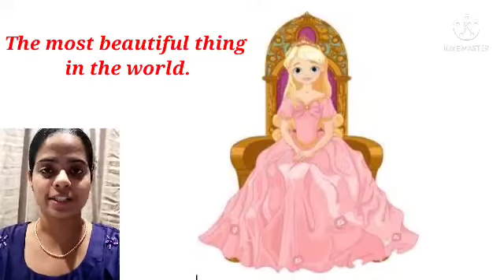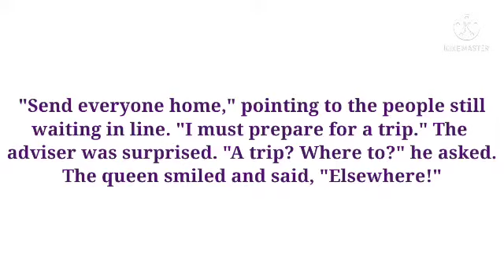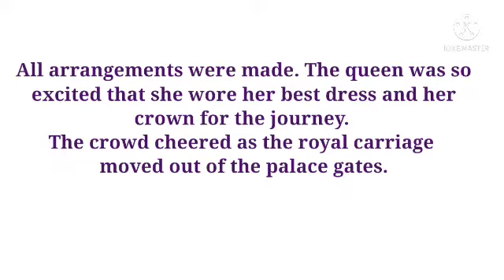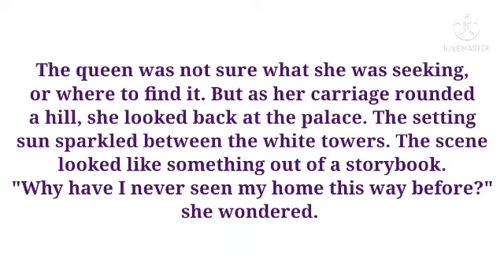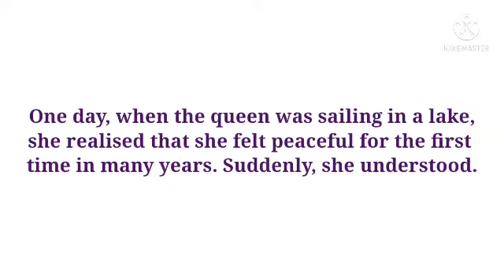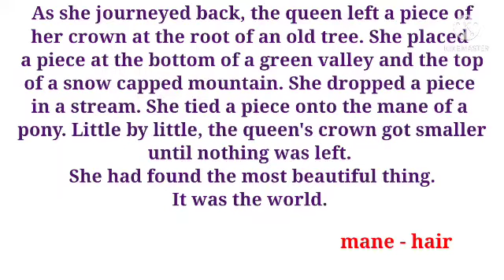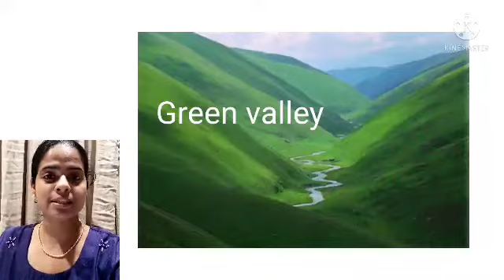NeST Jamia Hassania Public School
Lilly Joy - Subject - English
Class 3 - Chapter 3  - The Most Beautiful Thing - Part 2